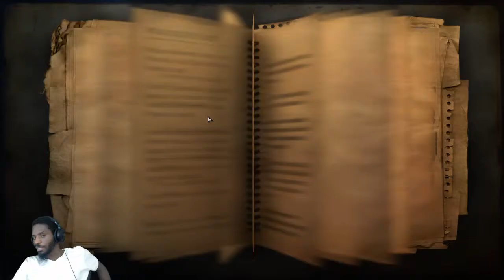Zukolo Plays Far Cry 2: Episode 49